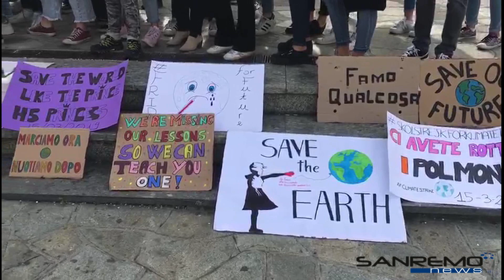Global Strike for Future Manifestazione Sanremo, 15 marzo 2019